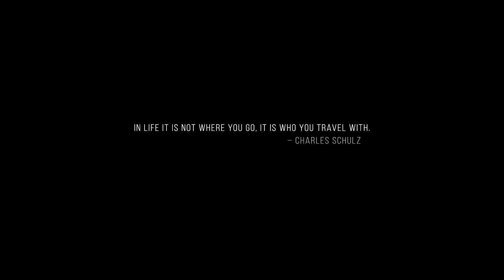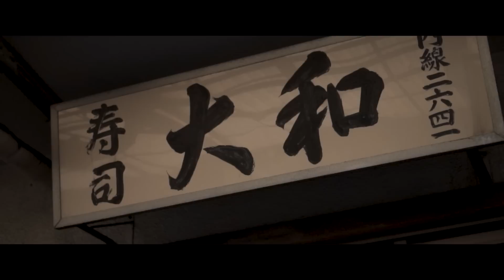【Travel Tokyo | 旅行 東京】 - Cinematic Vlog 系列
影片內容:
人生不在於你曾到了哪裡，而是和誰一起走過 － 查爾斯．舒茲

這次的旅行雖然倉促，但是感受很深，因此用我熟悉的視覺紀錄我看到的東京 (涉谷 / 新宿 / 銀座 / 淺草)。

標示

聲明: 透過連結加入會員，我確實會獲得一丁點的回饋😊，但是我真的只推好物 (好東西跟好朋友分享的概念，反正不試白不試 😊)

拍攝器材:
▸主相機 (便宜又好用) - Sony a6500
▸鏡頭 #1 (滑順奶油景深) - 35mm f1.8 (Sony)
▸鏡頭 #2 (無敵震撼廣角) - 10-18mm f4 (Sony)
▸穩定器 (電影般運鏡必備) - Zhiyun Crane v2 (智雲)
▸減光鏡 (相機太陽眼鏡) - STC VND
▸相機包 (保護器材好幫手) - Incase DSLR Pro
▸收音 (用聲音說故事) - Rode Videomic Pro
▸記憶卡 (收藏美好回憶) - Sandisk Extreme / Extreme Pro